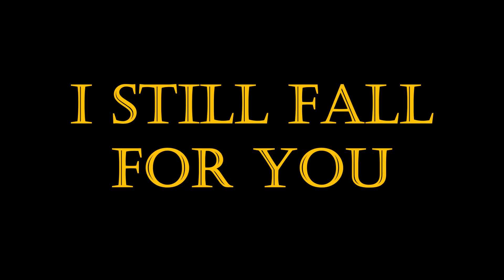I STILL FALL FOR YOU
Line Dance - Niveau Débutant - 32 Comptes - 4 Murs
Chorégraphe : Darren Bailey - UK - Juin 2023